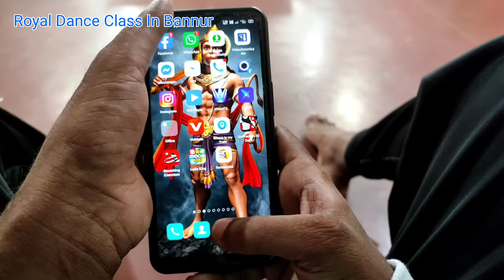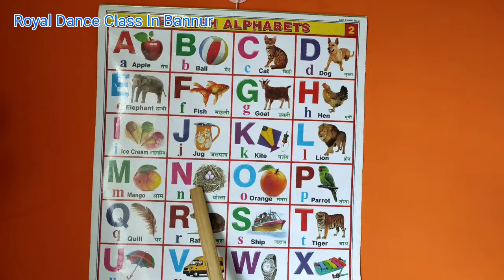Happy Mother's day, Royal Dance Class in Banner, RDC In Bannur, Choreographer Preethamnayak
Happy Mother's day, 2021 Royal Dance Class in Banner,Dance Video RDC In Bannur, Choreographer Preethamnayak ,